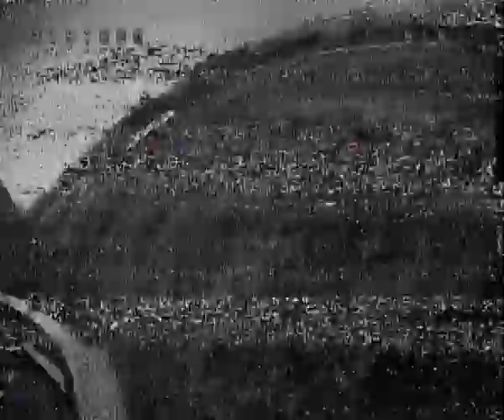FPV with broken VTX is crazy